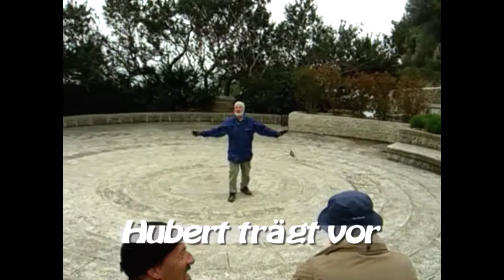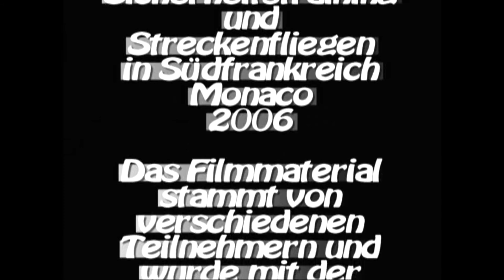Monaco 2006 (remastert 2017)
Ein Zusammenschnitt von Videoaufnahmen verschiedener Seminarteilnehmern von Fotoapperaten und Mobiltelefon,
des Club-Fly Seminar Sicherheitstraining und Streckenfliegen Monaco 2006.